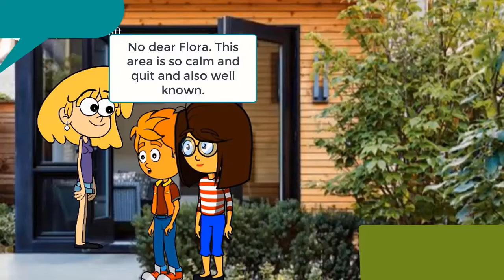Talking about your home||How to describe your home in English||My Home||Spoken English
Talking about your home||How to describe your home in English||My Home||Spoken English. Improve your vocabulary and learn how to describe your home in English. Learn English easily.